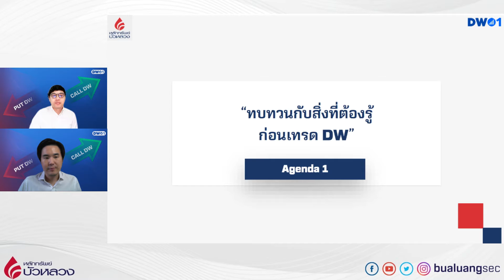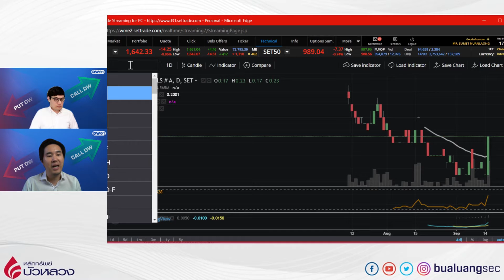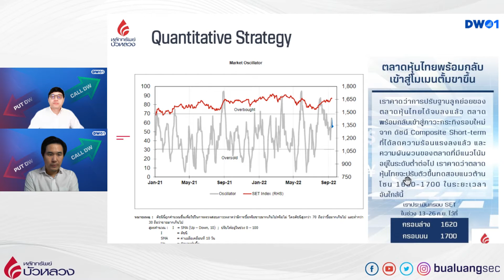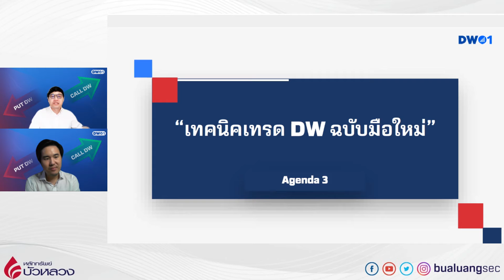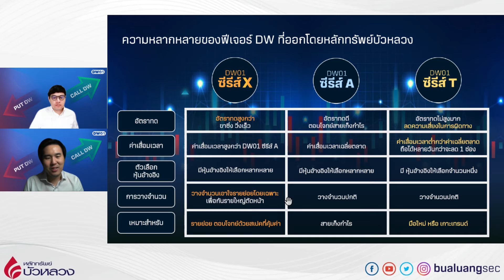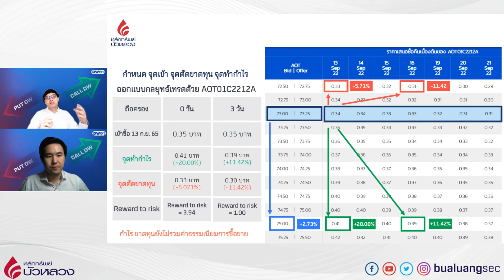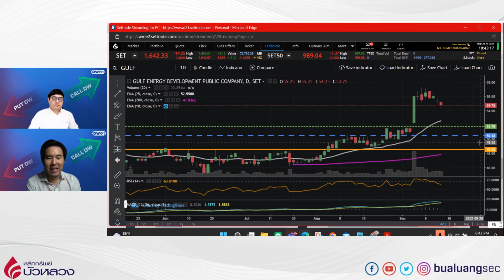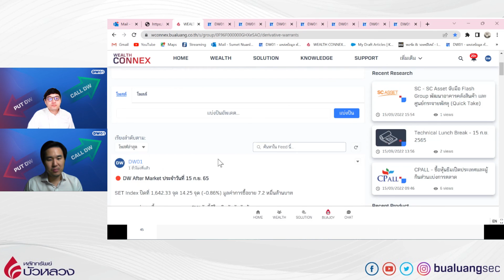เทคนิคเทรด DW ฉบับมือใหม่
ศึกษาข้อมูลเพิ่มเติมได้ที่
เปิดบัญชีหุ้นออนไลน์กับหลักทรัพย์บัวหลวง
ง่าย ไม่ต้องส่งเอกสารได้ที่ นะคะ
เพื่อรับชมวีดีโอก่อนใครนะคะ